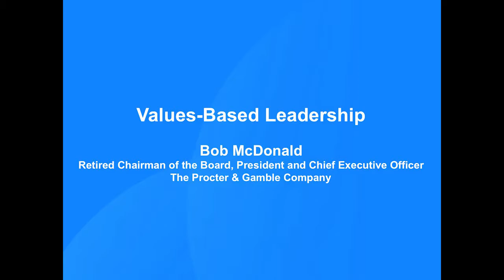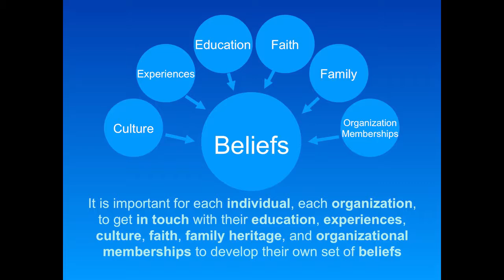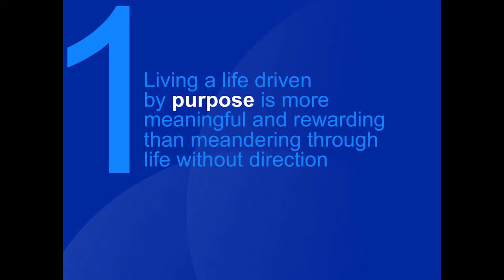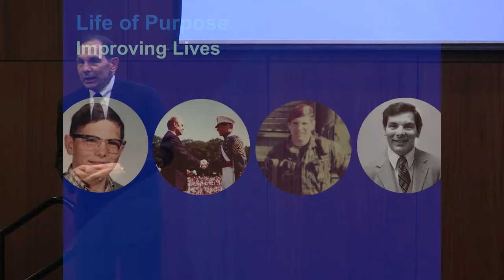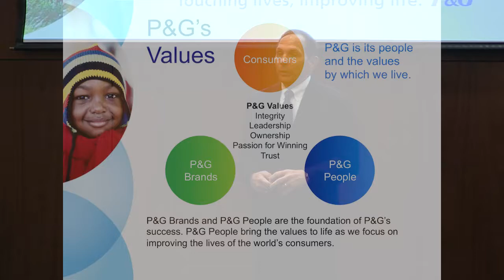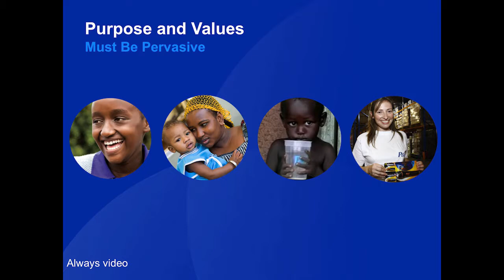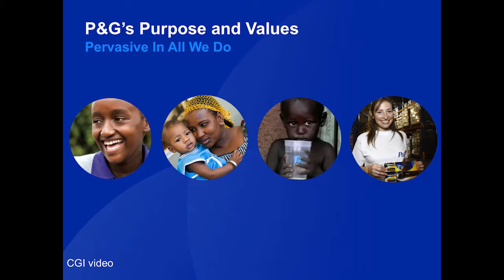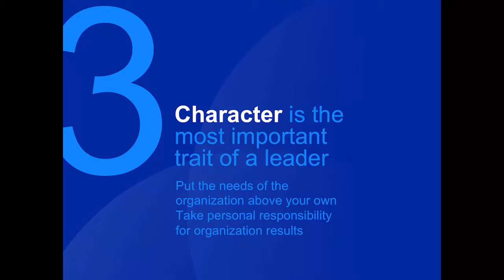Fall 2013 COBA Distinguished Speaker Series featuring Bob McDonald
Bob McDonald, Retired Board Chair, President and Chief Executive Officer , Procter & Gamble speaks at the Fall 2013 Distinguished Speaker Series  hosted by the College of Business Administration at ACU.